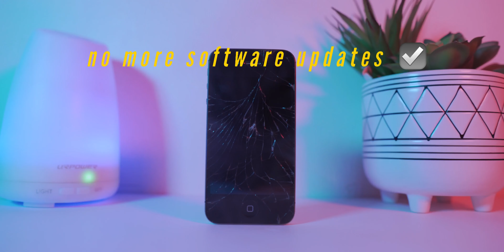iPhone 12, should you upgrade? | Miguelito Saenz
h i  e v e r y b o d y , t h a n k  y o u  s o  m u c h  f o r  w a t c h i n g  m y
v i d e o !  h o p e  y o u  a l l  e n j o y !